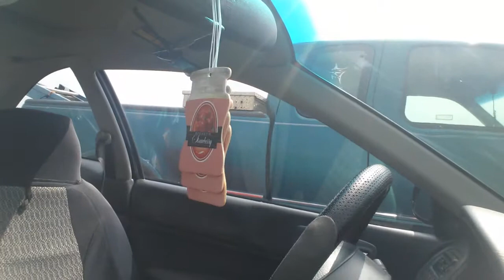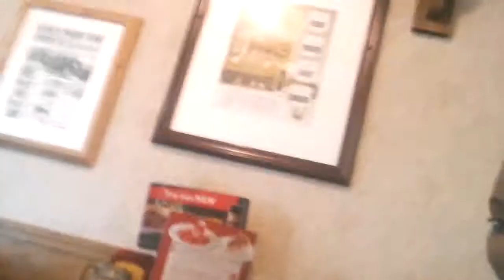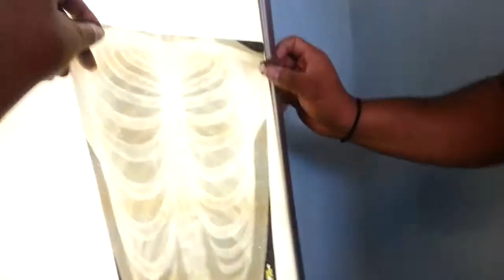Vlog 8: Big Kids At Children Museum